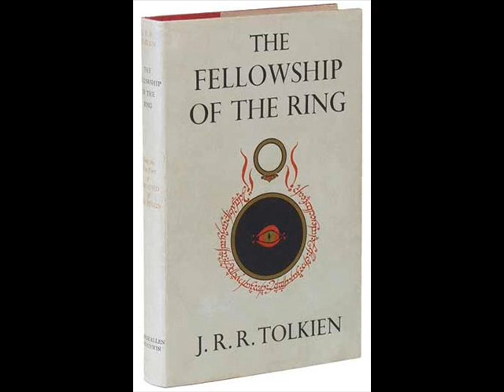The Lord of the Rings: Fellowship of the Ring (1954)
YOU SHALL NOT PASS!